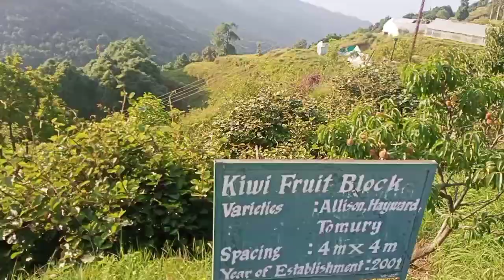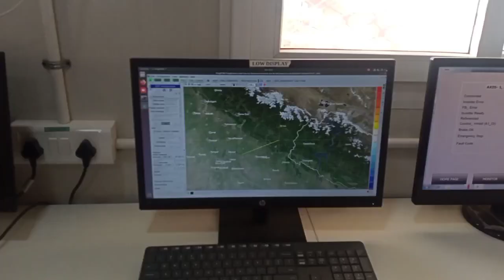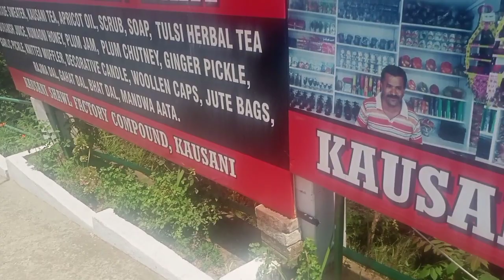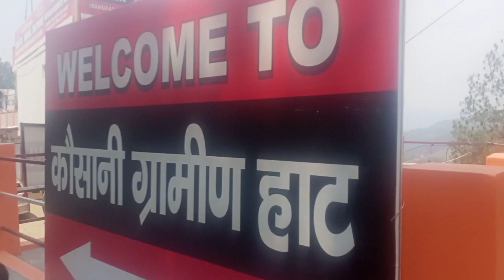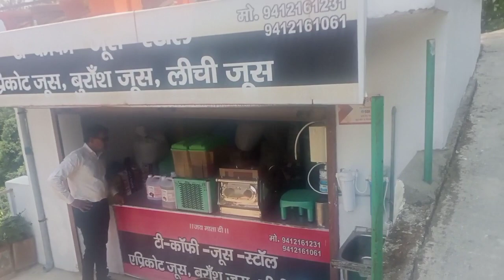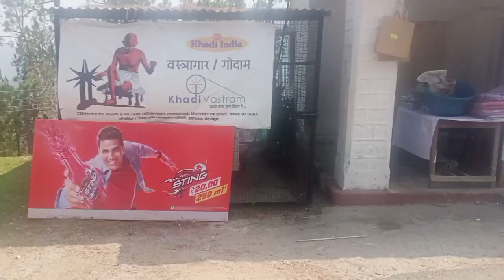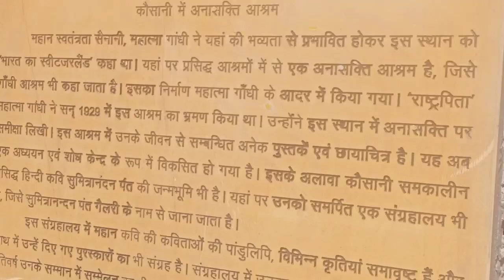Trip to Nainital😍😁